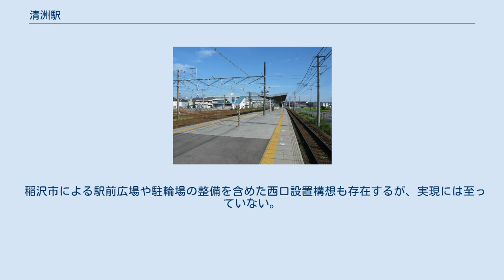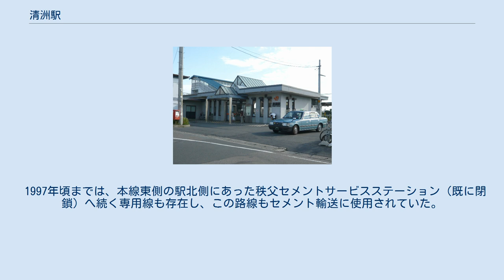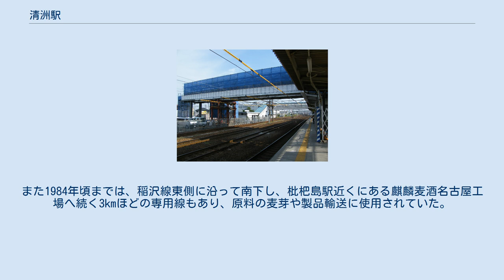清洲駅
清洲駅（きよすえき）は、愛知県稲沢市北市場町古三味（ふるざんみ）にある、東海旅客鉄道（JR東海）・日本貨物鉄道（JR貨物）東海道本線の駅である。
 初代清洲駅（現在の枇杷島駅）については当該項を参照。
駅舎は構内東側にあり、ホームとは跨線橋で連絡している。
 これまでエレベーターやエスカレーター等は設置されていなかったが、ホーム・改札口間の移動をバリアフリー化するために、既存の跨線橋の北側に並行して新たな跨線橋および上下移動のためのエレベーターが計2基設置され、2010年2月より供用を開始した。
既存の跨線橋にエレベーターを設置する工法は、橋の強度などの観点から問題があり構造上難しく、老朽化も目立っていることからと考えられる。
また、旧来3両分の長さしかなかった上屋を4両分以上の長さに延伸する工事も同時に行われた。
 稲沢市による駅前広場や駐輪場の整備を含めた西口設置構想も存在するが、実現には至っていない。
 東海交通事業の職員が業務を担当する業務委託駅で、尾張一宮駅が当駅を管理している。
駅舎内部にはJR全線きっぷうりばや自動改札機、自動券売機などが置かれている。
 旅客列車などが通りホームがある複線の他にも、名古屋駅と稲沢駅を結ぶ貨物列車専用の路線「稲沢線」が旅客線の東側を通っている。
貨物の取り扱いの名残で、当駅付近でこの稲沢線から着発線や側線が数本分岐している。
 JR貨物の駅は現在、臨時車扱貨物のみを取り扱っており、貨物列車の発着は無くなっている。
 最後まで使用されていた専用線は、稲沢線から分岐し、同線東側に沿って南下し電気化学工業名古屋サービスステーションへ続くものであった。
この路線はセメント輸送に使用され、2007年12月現在も荷役設備と共に残っている。
 1997年頃までは、本線東側の駅北側にあった秩父セメントサービスステーション（既に閉鎖）へ続く専用線も存在し、この路線もセメント輸送に使用されていた。
また1984年頃までは、稲沢線東側に沿って南下し、枇杷島駅近くにある麒麟麦酒名古屋工場へ続く3kmほどの専用線もあり、原料の麦芽や製品輸送に使用されていた。
 「稲沢市の統計」によると、当駅の一日平均乗車人員は以下の通り推移している。
 駅名は「清洲」ではあるが駅の所在地は稲沢市となり、駅のすぐ名古屋寄りが稲沢市と清須市（旧清洲町）の境になる。
なお名鉄名古屋本線の新清洲駅は旧清洲町に所在する。